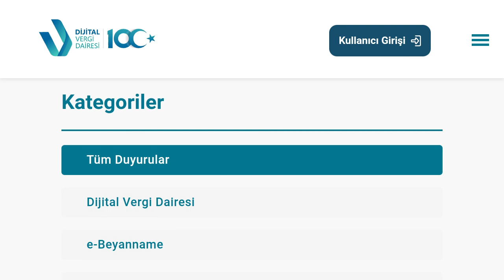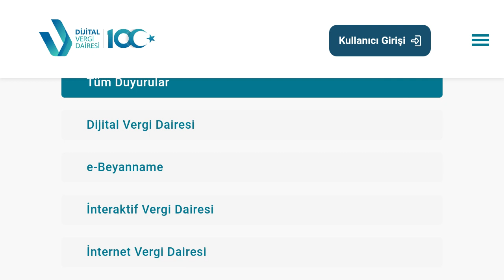Dijital Vergi Dairesi Güvenli Çıkış Ne Demek?